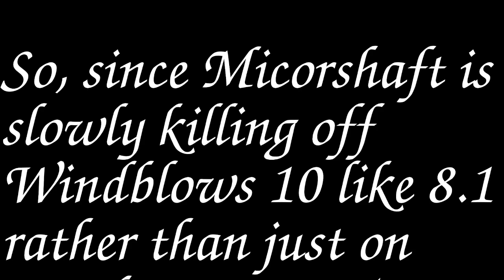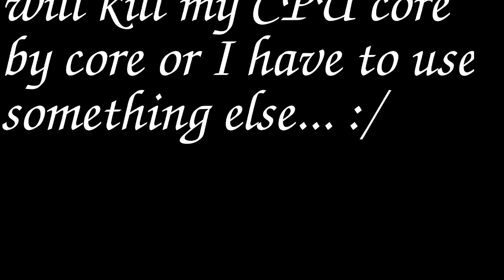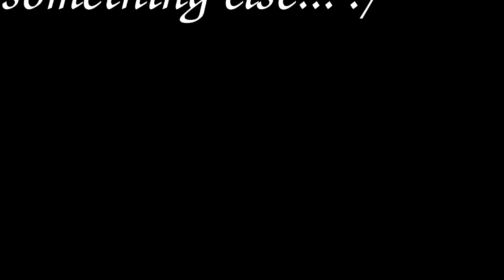CPW: the eventual stream change to Linux from Microsoft (I got a new capture card!)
(The views and opinions within are not that of Microsoft )